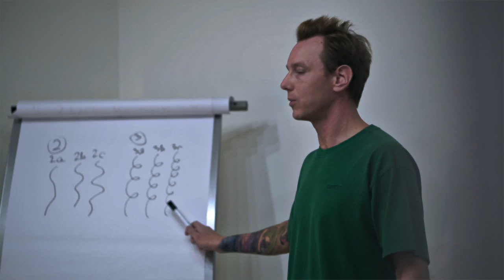KERASTASE CURL MANIFESTO WORKSHOP BY KAZIU | HAIRBEATS | POZNAŃ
Intro do warsztatów z cięcia włosów kręconych, jakie miałem prowadzić dla Kerastase Curl Manifesto w Poznaniu.